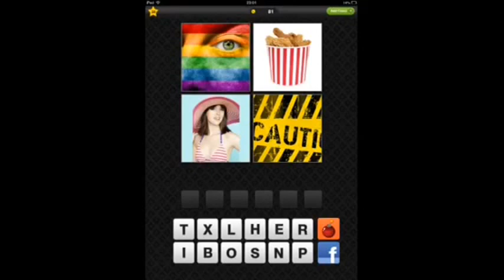Picture IQ Level 20 Answer